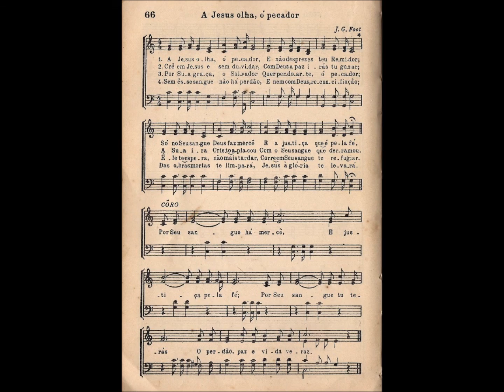CCB - HINÁRIO 03 - HINO 66 - "A JESUS OLHA, Ó PECADOR" - by MESSIAS ULLMANN